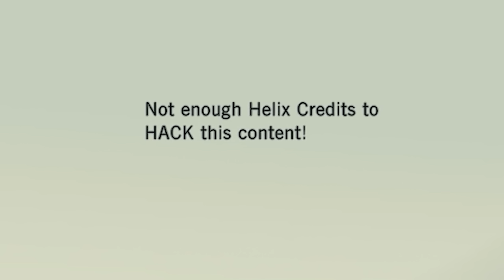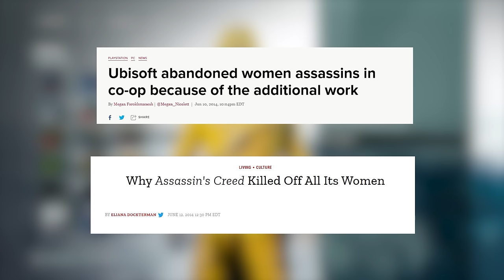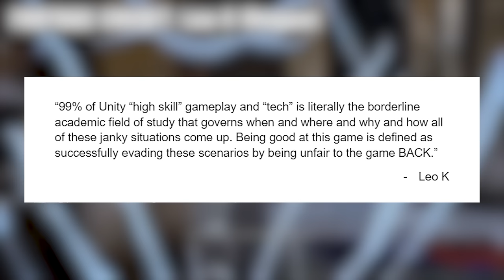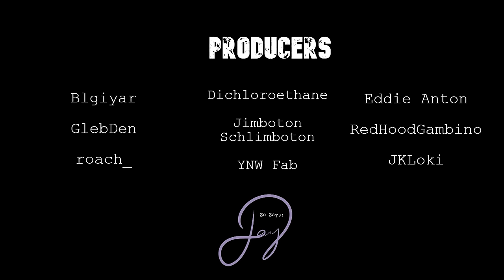We Deserve Better Than Assassin's Creed Unity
Assassin's Creed Unity was Ubisoft's greatest embarrassment in 2014, but as of 2023 there is a sizable portion of the fanbase that sees it as the pinnacle of what Assassin's Creed should be. While the game's artistic vision is closer to the franchise's original promise than the games we get today, I believe the corporate greed, cut corners, and half baked mechanics that define this game make it a poor candidate for the gold standard of this series. In my opinion, we deserve better.

"Assassin's Creed Unity has the best parkour in the series" (Assassin's Creed Unitys parkour sucks) - The Dude Jqn

Contents:
00:00:00 Intro
00:02:23 Free Running
00:13:37 Combat
00:24:13 Stealth
00:38:19 World and Presentation
00:49:08 Progression
00:57:35 Narrative
01:28:38 In Conclusion